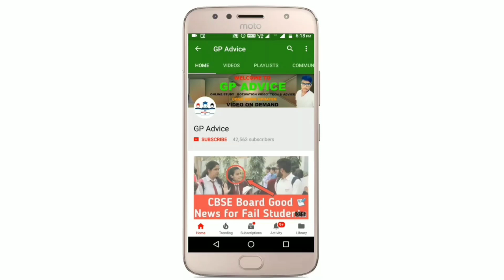PM Confirm Pariksha Pe Charcha इस बार भी होगी Live | Students Participate करके Won Prize